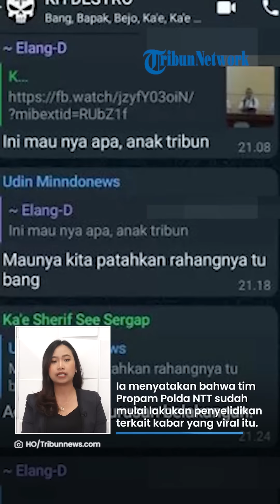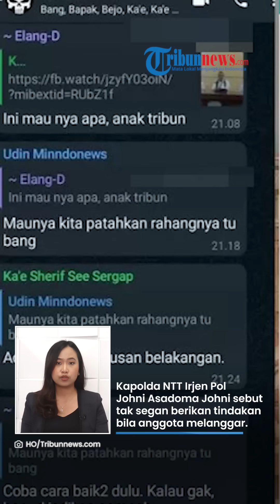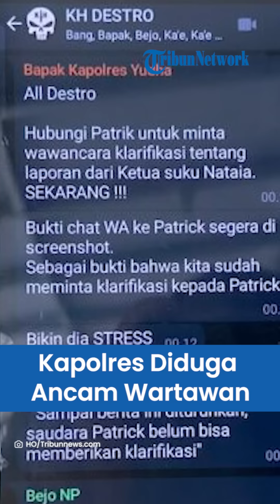Kapolres Nagekeo Diduga Ancam Wartawan Tribun di Grup WhatsApp, Propam Polda NTT Turun Tangan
TRIBUN-VIDEO.COM - Beberapa waktu lalu beredar percakapan grup WhatsApp yang berisi ancaman kekerasan yang dilontarkan oleh Kapolres Nagekeo, NTT terhadap wartawan Tribun Flores Patrianus Meo Djawa.

Terkait dengan persoalan tersebut, Propam Polda NTT menyatakan akan melakukan penyelidikan.

Hal ini disampaikan oleh Kabid Propam Polda NTT Kombes Pol Dominicus Savio Yempormase dalam keterangannya pada Selasa (25/4/2023) seperti dikutip dari Kompas.com.

(TribunVideo.com)

Artikel ini telah tayang di Kompas.com dengan judul "Propam Polda NTT Selidiki Viral Kapolres Nagekeo Ancam "Bikin Stres" Wartawan Tribun di Grup WhatsApp", Klik untuk baca
Editor : Ardi Priyatno Utomo

Host: Sisca
VP: Yudi Irwansyah